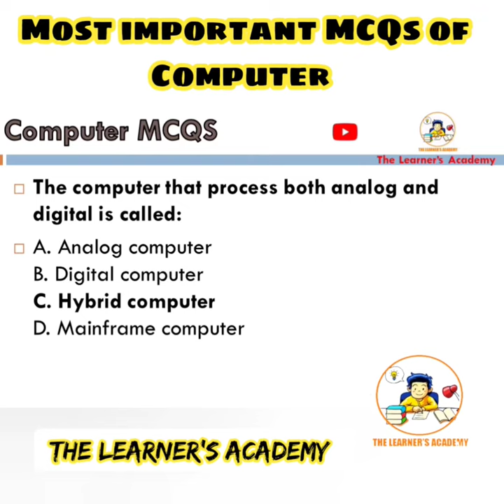Hybrid Computer| analog computer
Hybrid Computer| analog computer| computerscience @thelearnersacademy786
speaking skills
listening skills
tricks
how to speak fluently
communication skills